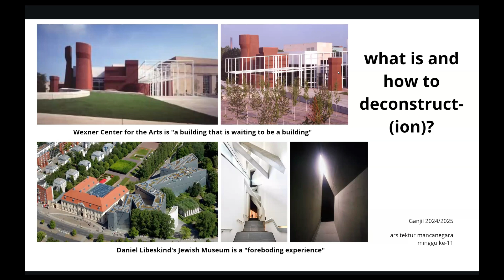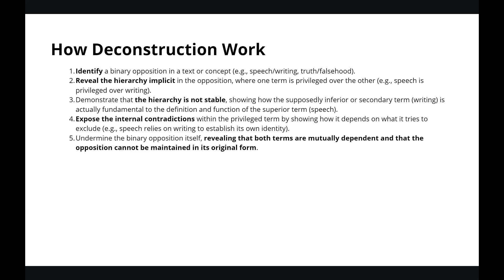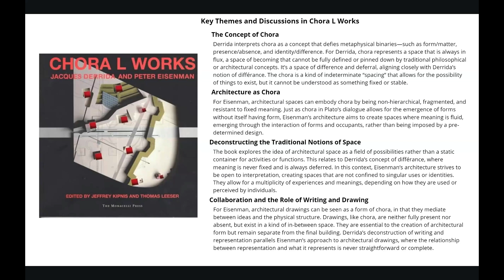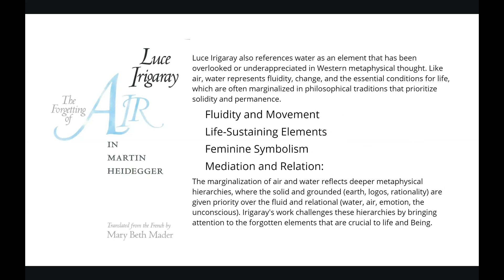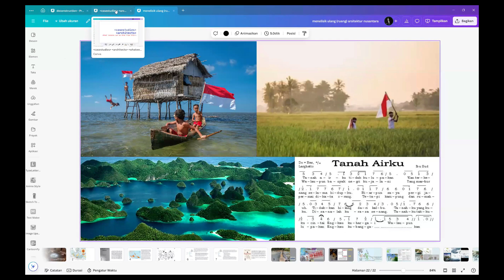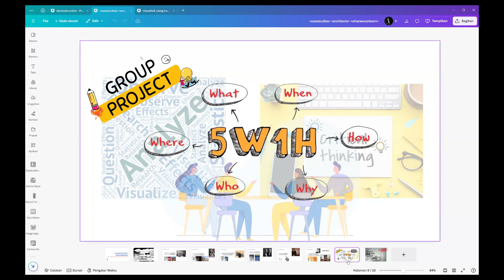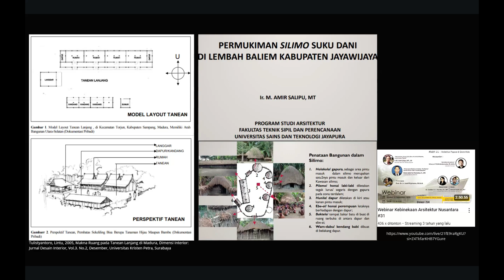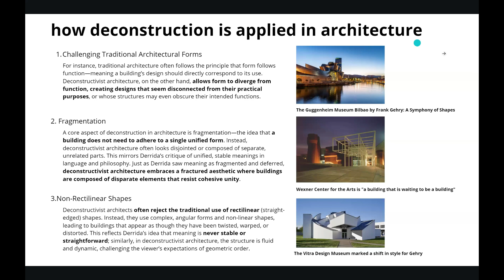Deconstruction: What and How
Video berikut adalah rekaman perkuliahan dari matakuliah pilihan Arsitektur Mancenegara di minggu ke-11 dengan topik Dekonstruksi.